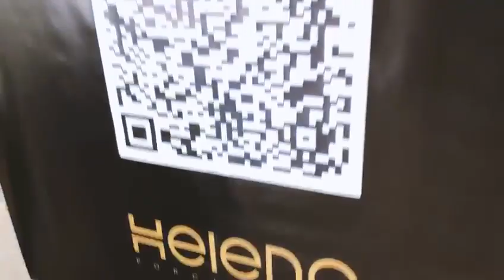Curso presencial.Em breve nova cidade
Segue um pouco de como foi o nosso 1º Workshop sobre Assentamento de Grandes Formatos, Tipos de Argamassas e Rejuntes, destinado a Assentadores e Azulejistas, realizado no último sábado, em 28 de maio, em Santa Gertrudes/SP, sede da Helena Porcelanato.

Na ocasião, os participantes, profissionais liberais e da construção civil, tiveram a oportunidade de compartilhar experiências e assistir a uma palestra do Franz Rezende – idealizador do canal O Azulejista, que conta com dicas e novidades do setor da construção civil e arquitetura com foco em acabamento e, mais de 250 mil inscritos e 30 milhões de visualizações em seus conteúdos.

O 1º Workshop sobre Assentamento de Grandes Formatos, Tipos de Argamassas e Rejuntes, foi composto de palestra educativa, demonstração prática, visita à moderna fábrica 4.0 da Helena Porcelanato, onde os participantes puderam conferir todo o processo de produção dos porcelanatos e, finalizado com um delicioso almoço, sorteio de brindes, bem como a entrega do certificado de participação.

Alô lojista/representante, se você quer receber este evento aí na sua cidade também, fale com a gente!